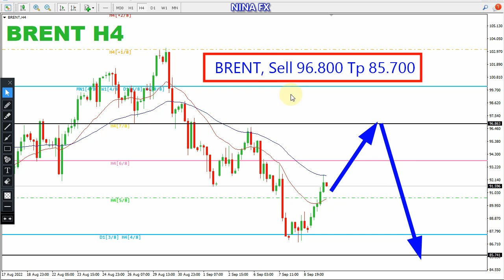Brent Oil WEEKLY Technical Analysis for September 12-16, 2022 by Nina Fx